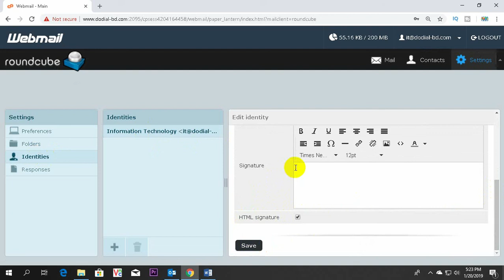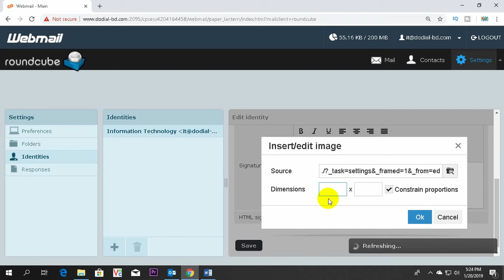How to set images in roundcube signature webmail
How to set roundcube signature webmail

Most of the time we use 3rd party platform for email setting (I E outlook, Eudora, Thundermail, etc) where frequently used email signature to keep more detail about sender information.

But sometimes we also need web platforms (squirrelmail, roundcube etc.) for email communication where also need to add customize signature. In this tutorial I just show you how to add customize signature on webmail platform where you easily add text, image, logo, url, etc.

So, feel free and comments my videos

Category: Tech Channel